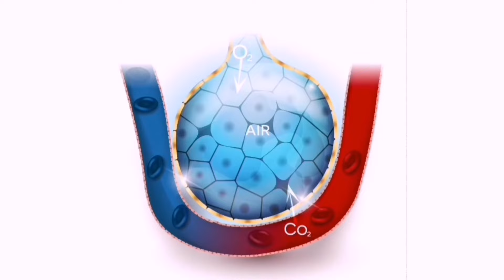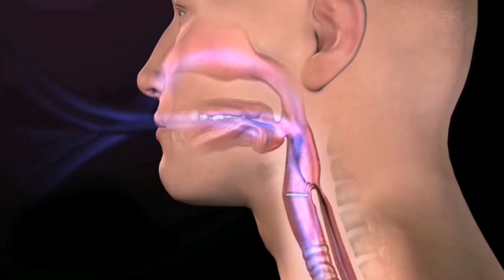How exchange of gases take place in Alveoli? | Gaseous Exchange in Lungs | Respiratory System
Exchange of respiratory gases, oxygen and carbon dioxide take place in the alveoli of the lungs. Oxygen which is inhaled from the atmosphere diffuses through the walls of the alveoli and reaches to the adjacent capillaries into the red blood cells. It binds to haemoglobin present in red blood cells and is transported to all the tissues of the body. Carbon dioxide produced by the metabolism reaches the lung via the blood. It then diffuses across the capillary and alveolar walls into the air to be exhaled out from the body. The alveoli of the lungs have a specialized structure for efficient exchange of respiratory gases. It has extremely thin walls. It has large surface area to volume. It is surrounded by many blood capillaries.
Gas exchange in the lungs takes place at the alveolar level. Carbon dioxide diffuses across the alveolar membranes to be eliminated from the lungs during exhalation, and oxygen diffuses across the membranes in the other direction to be transported back to the heart where it is pumped out to all the body tissues.
Respiratory system
air passageway
gaseous exchange
lungs structure